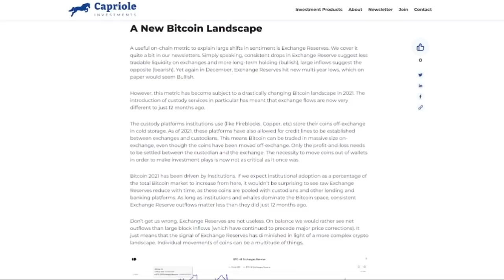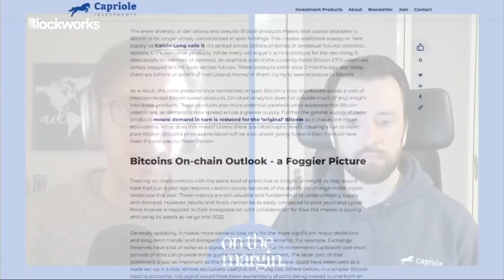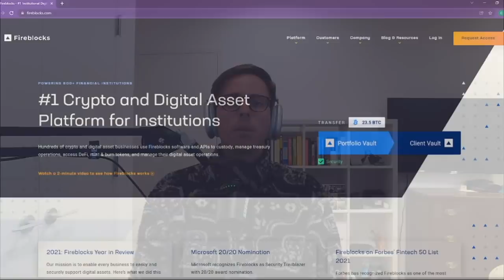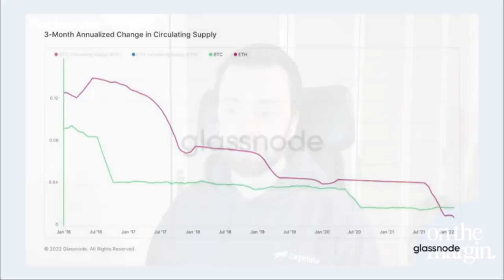Bitcoin's Role in the 80 Year Debt Cycle | Charles Edwards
In this episode of On The Margin Mike Ippolito is joined by Charles Edwards, Founder of Capriole Investments. After releasing his Capriole's 2022 Market Outlook newsletter, we invited Charles to the show for a discussion about what he expects for 2022 & beyond.

Charles shares his thoughts on the macro outlook for 2022, where Bitcoin becomes a value vs momentum play, Bitcoin vs Ethereum & Bitcoin's role in the long term debt cycle.
Listen to this episode on Apple or Spotify.
Fireblocks is an enterprise-grade platform delivering a secure infrastructure for moving, storing, and issuing digital assets. Fireblocks serves over 725 financial institutions, has secured the transfer of over $1.5 trillion in digital assets, and has a unique insurance policy that covers assets in storage & transit.

Timestamps:
00:00・Introduction
00:56・Macro Outlook For 2022
07:10・How Important Is Bitcoin To Crypto Markets
10:15・Long Term Debt Cycle
19:26・Where is Bitcoin A Value Play
23:37・Capriole's 2022 Market Outlook
28:56・Fireblocks Ad
30:16・Bitcoin vs Ethereum
38:17・The Age Of Fraud